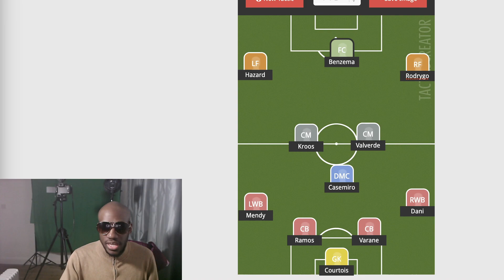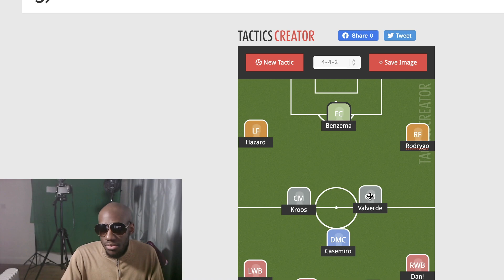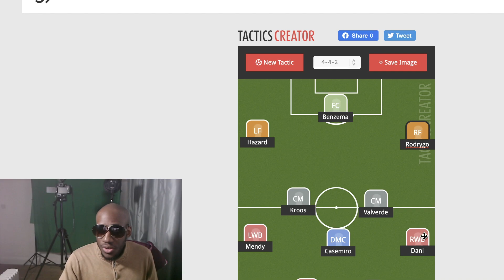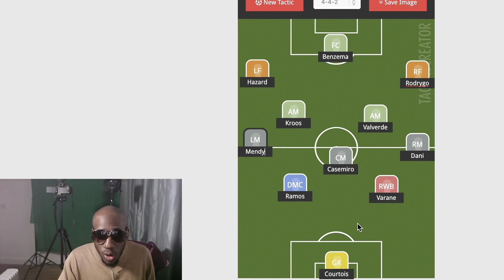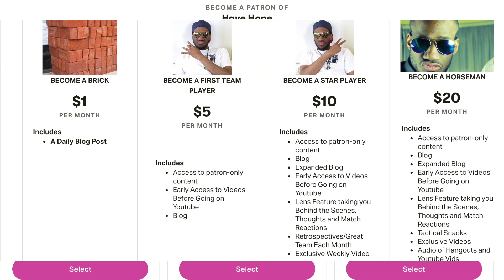Real Madrid vs. Real Sociedad Pre Match Analysis Preview La Liga